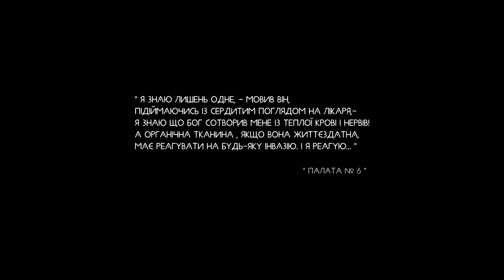Спектакль "Коридор"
Компанія StarLight Entertainment та телеканал СТБ представляють новий хореографічний спектакль «Коридор», у центрі якого опинитесь ви самі, ваші думки, відчуття та переживання. Протягом спектаклю глядач пройде усі віхи життєвого шляху людини разом із головним героєм «Коридору».